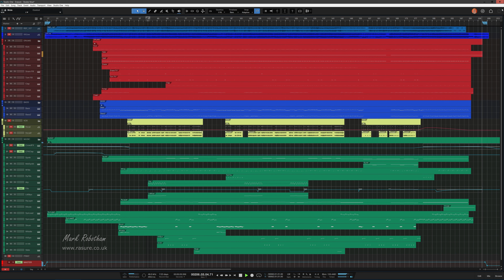Erasure Voulez Vous 2023 Remix Instrumental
Written by Benny Andersson and Björn Ulvaeus [ABBA]